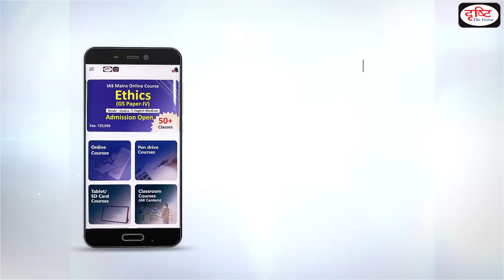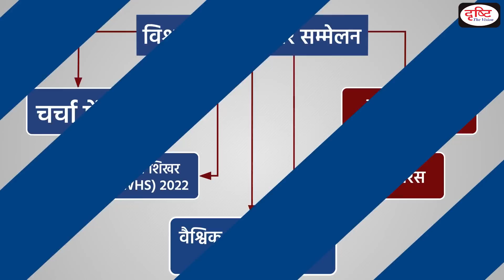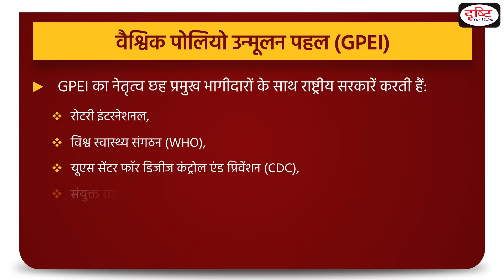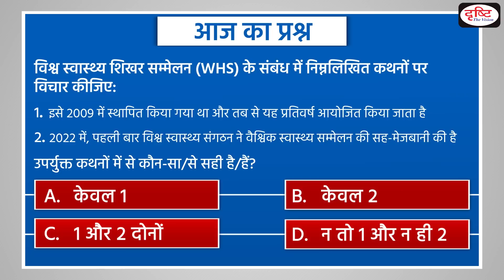World Health Summit - To The Point | Drishti IAS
Recently, Global leaders committed to donating $2.54 billion for eradicating polio at the World Health Summit. It is an international health conference, held in Berlin, Germany, from October 16-18, 2022.

This video covers the given topic, ‘World Health Summit’, in the following structure:

1. Why in the News?
2. About the World Health Summit (WHS) 2022
3. What is the Global Polio Eradication Initiative (GPEI)?
4. Polio Virus
5. Polio cases in India

1. Videos by Dr. Vikas Divyakriti

2. Concept Talk- By Dr. Vikas Divyakirti